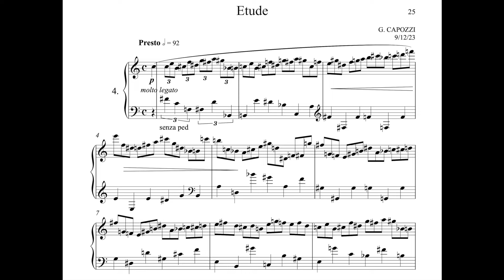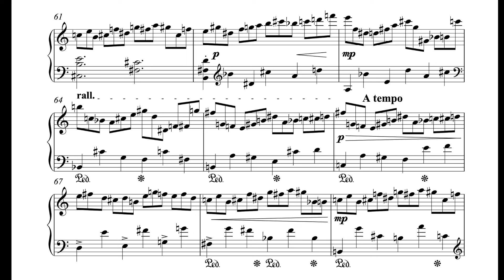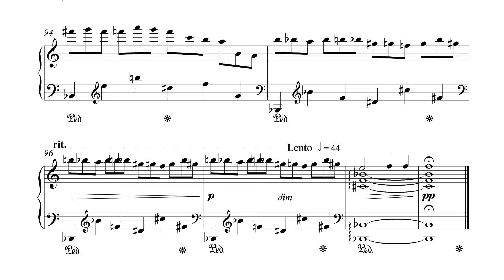Etude No 4 - Etudes for the Piano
Greg Capozzi, piano
Modeled after Chopin Op.25 No.2
score video

This was the first etude I learned in high school to prepare for my college audition way back in 1979-80. I was studying with Dr. John Raevens who was instrumental in my musical development. I can still remember watching him improvise at the organ every Sunday morning at mass in the late 60's and early 70's growing up as a kid. He would come to our house once a week and give lessons to me and my brothers & sisters.